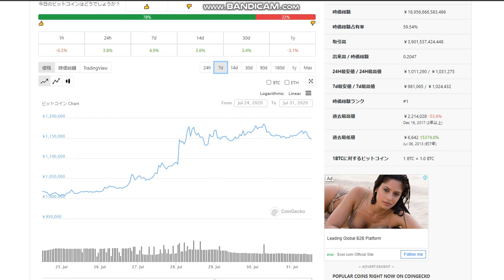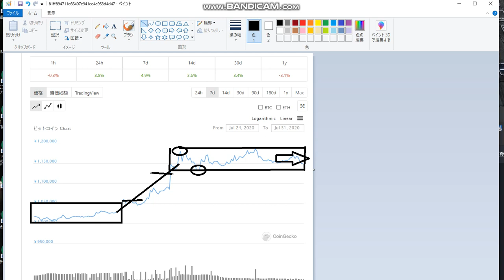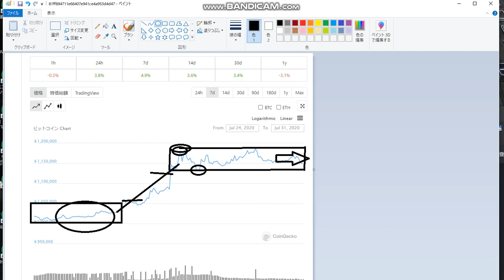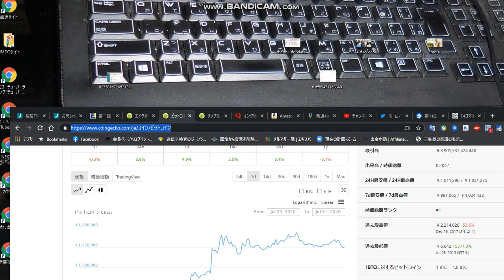【暗号通貨ニュース】BTCは200万円に向かうか？